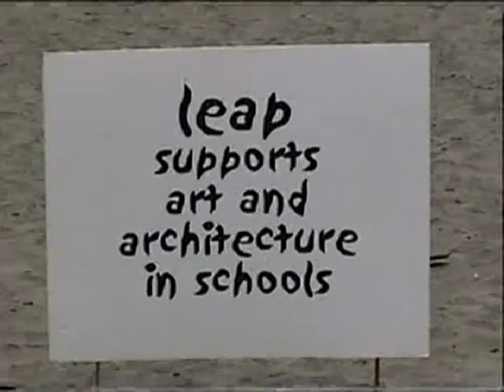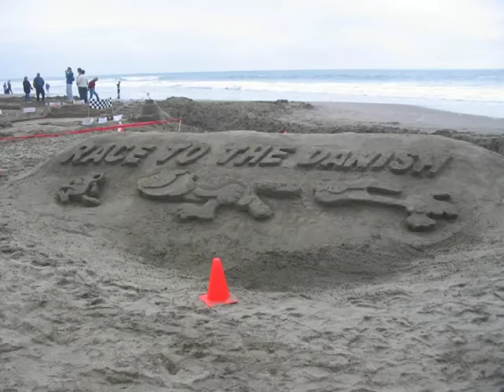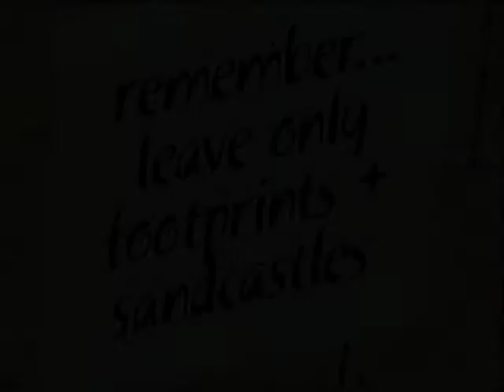Pot Luck plays the Sand Castle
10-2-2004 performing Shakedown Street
soundboard recording of live performance
still photos of Leap Sandcastle Classic
on Ocean Beach